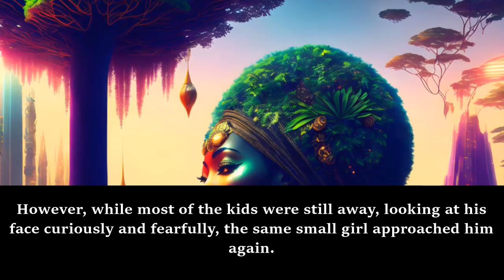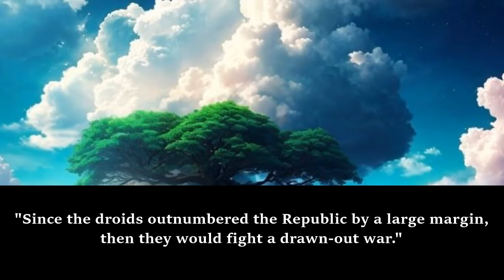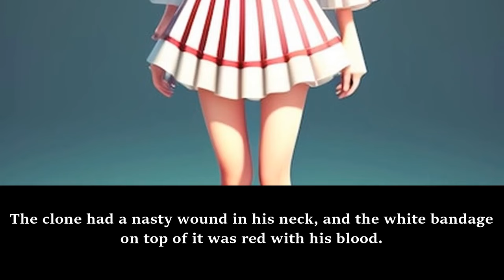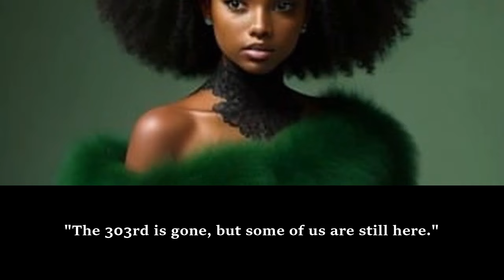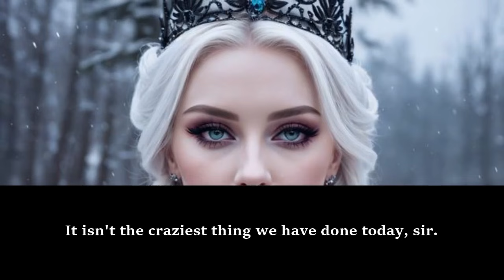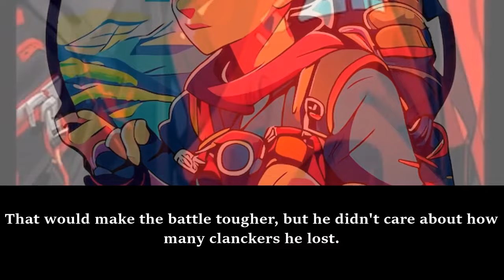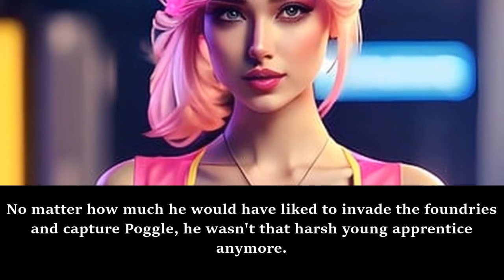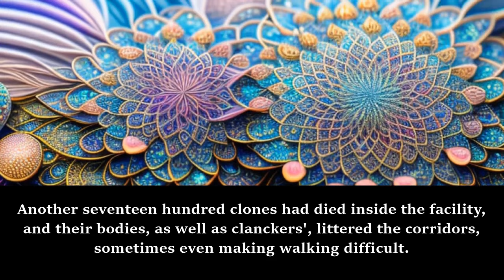STAR WARS: SIR CLONE /Part 3/ -Audiobook/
Synopsis
Clone trooper CT-4063 is a fresh and shiny trooper directly from the clone facilities in Kamino.
He is also one of the thousands of clones that take part on the first battle of the Clone Wars.
Go with him as he carves his path to the high comand.
I had a sudden moment of inspiration, and decided to write it down.
I am not doing this to became an author and I might stop at any time.
Anyway I am very grateful to anyone who reads and gives his or her support. Also, I do accept suggestions.
I don't have ownership over any of the pre-existing characters nor the cover, but I do claim ownership over the characters created by me.
PS: this is a Star Wars fiction
PS2: There will be no harem or romance whatsoever, essentially because it would be too different from the lore, and also because I don't like it very much.
PS3: The protagonist won't have any Force powers.
PS4: The first chapters are small, but it gets bigger as the novel go on. As such, the first chapters are in a process of revision to make them more adequate to the rest of the novel. However, the novel doesn't stop because of this.

Original Author: Reis123
Broke: A Clone Wars Tale (Star Wars) - Reis123 - WebNovel

d&d novels
dr stone fanfiction
enterprise fanfic
webnovel fanfiction
webnovel fanfic